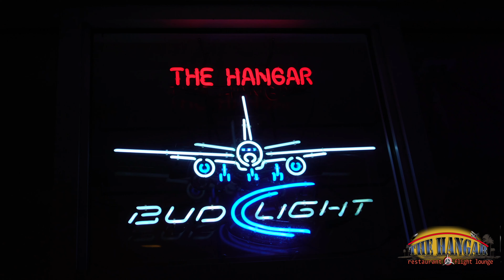The hanger restaurant in flight lounge is family friendly!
The hanger restaurant and flight lounge is a restaurant downtown St. Petersburg with free parking it is family friendly you have amazing views of the airport with airplanes taking off and landing while you're out eating they serve breakfast lunch and dinner seven days a week and there's something for everyone!
Video by Aeronautical Productions. Contact to get your custom videos today!